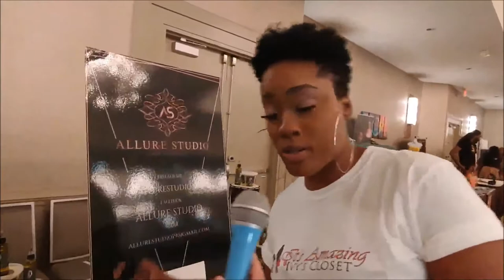USA lifetime Queen Madelline @ The 4th annual African fashion show Orlando